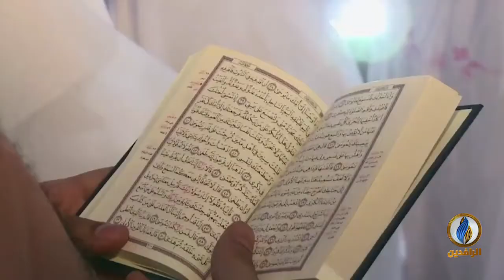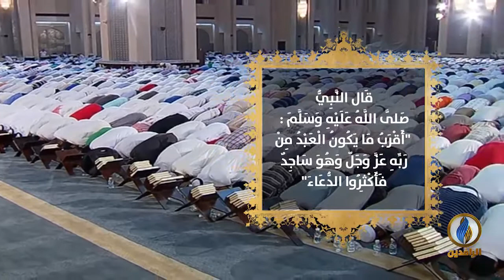خواطر_إيمانية | مواطن الدُّعَاءِ وأحوالُه